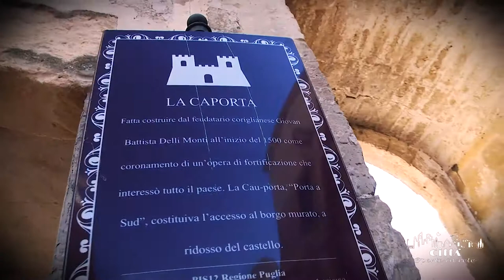Ville de Corigliano d'Otranto - Caporta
Caporta du griko “cau”+“porte”, contraction linguistique de "Porte Sud", est située près du château et elle représente l’un des accès au centre historique qui avec les murs protégeaient le château d’éventuelles attaques extérieures.
Les murs sont encore intacts pour des brefs tronçons.